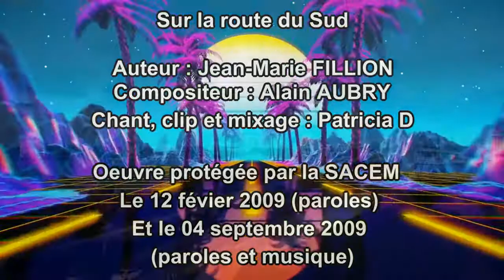Sur la route du sud Patricia D Paroles J M FILLION Musique A AUBRY clip Patricia D oeuvre SACEM